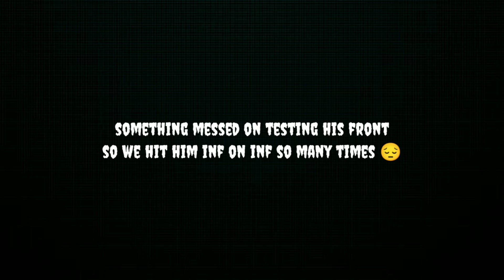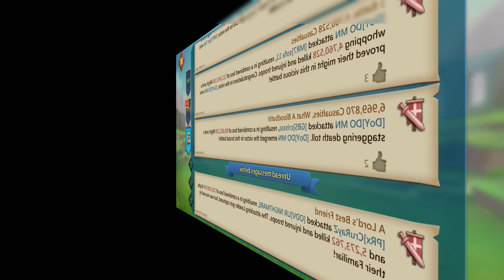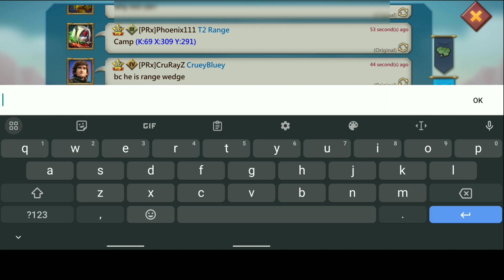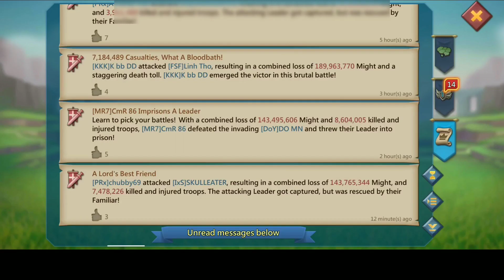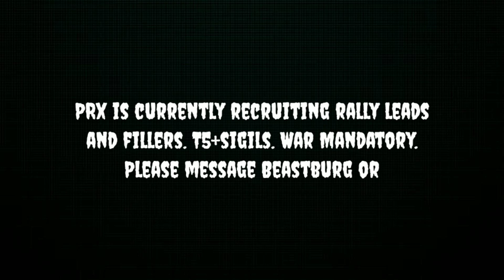Non stop rallies on fat trap did he can handle?